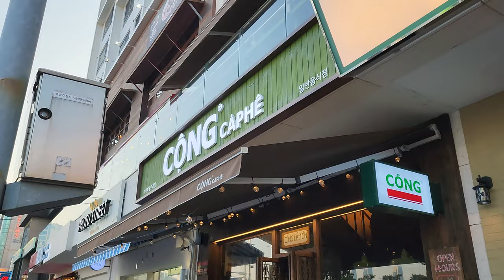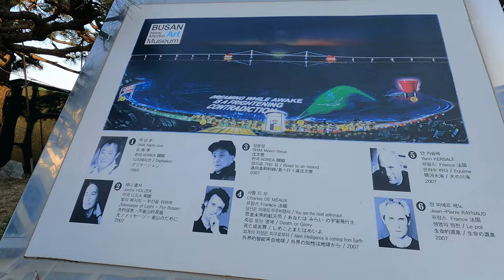4K🇰🇷 부산 광안리 해수욕장🏝⛱☀ 워킹투어 2023 나이트 레이스 인 부산 NIGHT RACE IN BUSAN GWANGALLI BEACH WALKING TOUR KOREA 🇰🇷